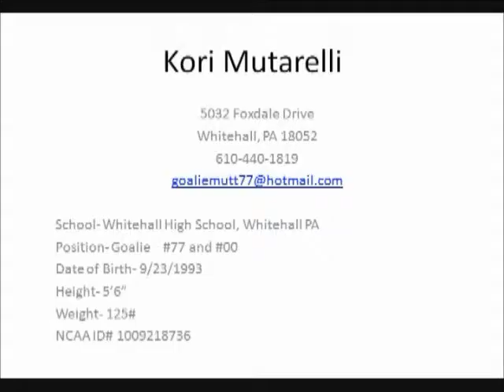Kori Mutarelli - Field Hockey Goalie # 77